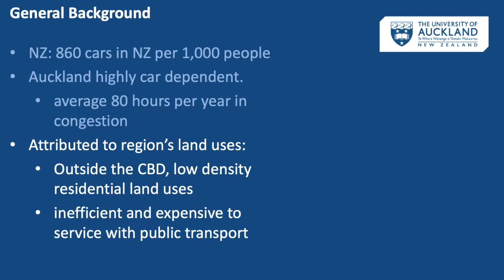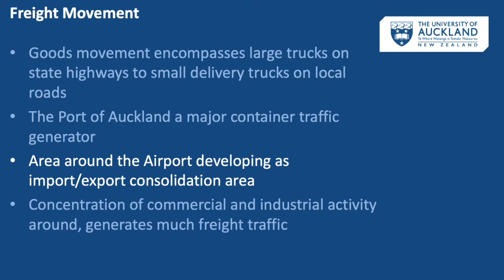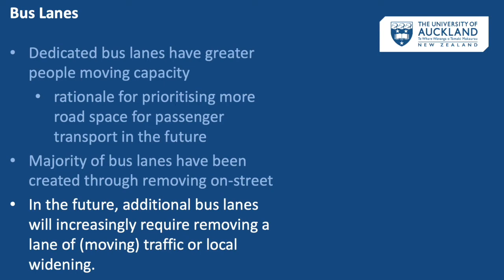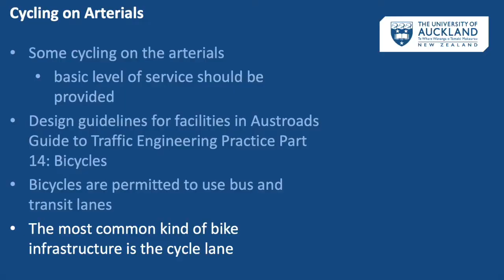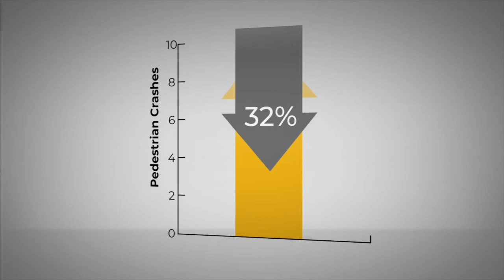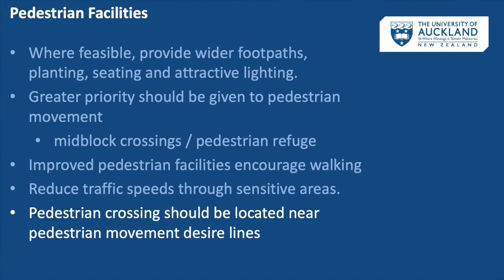UA 205 Lecture 2 Arterial Roads Part 2 Functions